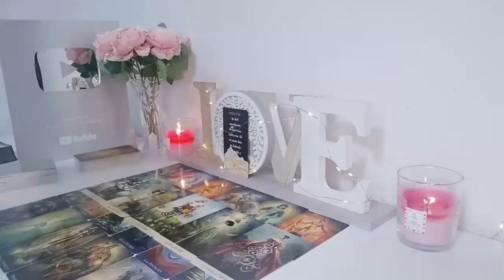VIRGO " I WANT YOU BACK & I MISS YOU! " THIS READING WILL MAKE YOU CRY 😢 JUNE 2024 LOVE TAROT